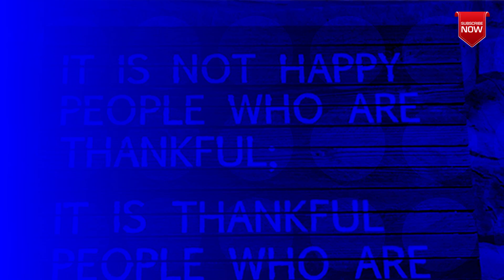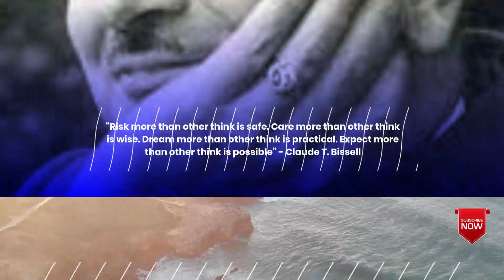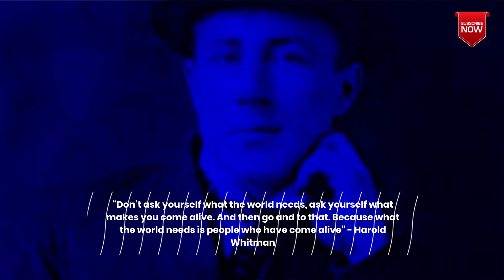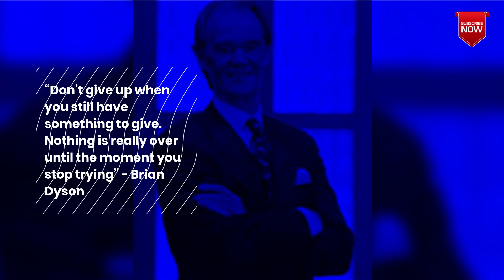5 inspirational quotes from people who can help you change your life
Tip: The attitude of blaming others or something that is beyond our control is an attitude that can stop our success. Focus on accepting the existing problem, stop blaming others because it will not change you into a better person. According to Wayne Dyer, trying to find justification in life is futile. Try to commit to taking full responsibility for your life and face every problem that comes with confidence.

Tip: teaches us to always remember to start your day with an enthusiastic attitude, full of enthusiasm, and with a positive mind in welcoming life's challenges. Take bigger risks by focusing on the opportunities that lie ahead. Give your best attention and service to those in need. Never forget to dream big so that you always have a strong goal for your desires and hope to continue to be successful in every action.

Tip: Always work more sincerely than what is paid to you now, then you will achieve a multiplied result in the future. Make a commitment from today to always give your best, no matter what you do every day.

Tip: Realize your strengths, talents, and best interests and don't be tempted to dwell on the strengths and weaknesses of others. Focus your energies on being the best in your field. Explore interests and do things you love sincerely and keep learning. If necessary, ask the opinion of the people closest to you because they may know the power that you may not be aware of.

Tip: Sometimes the challenges in our lives can be called "ordinary" when compared to the challenges experienced by other people who continue to try harder than us to face bigger problems. All the efforts you put in will not be in vain as long as you do not give up and are able to face it to the end. Do not stop trying because you think that your efforts will be in vain. Remember that there are still many people out there who have bigger problems than you but never give up on them.